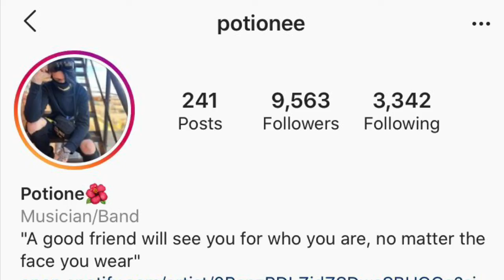Just Sayin episode 6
Special guest potione